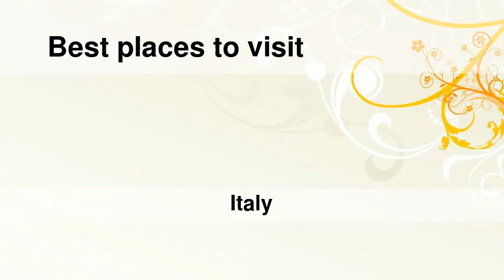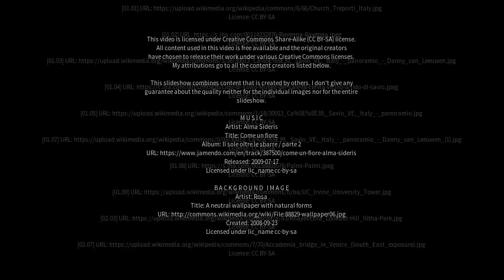Best places to visit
Best places to visit - Ca' Savio (Italy) Best places to visit - Slideshows from all over the world - City trips, nature pictures, etc.